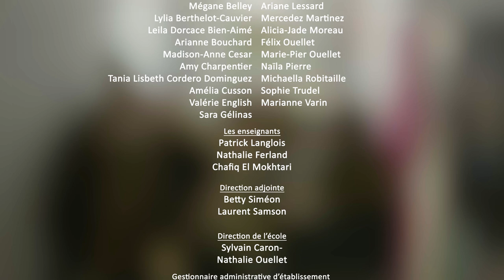ARTS VISUELS André-Laurendeau